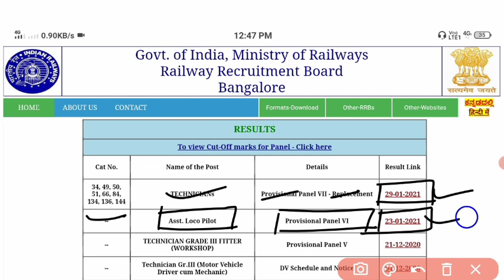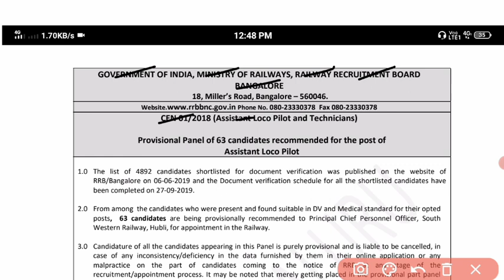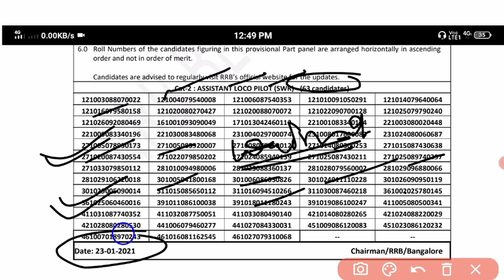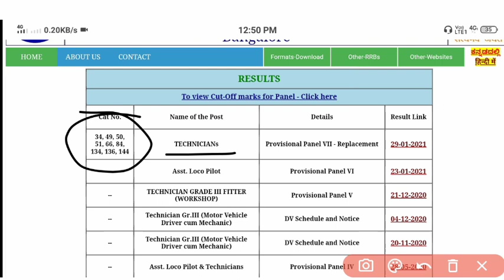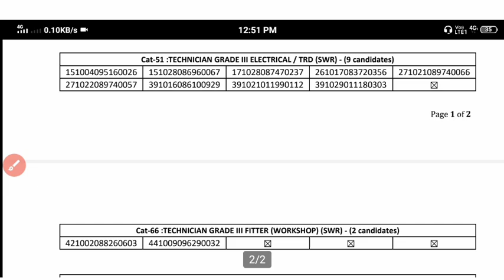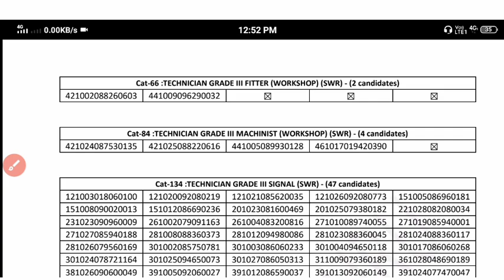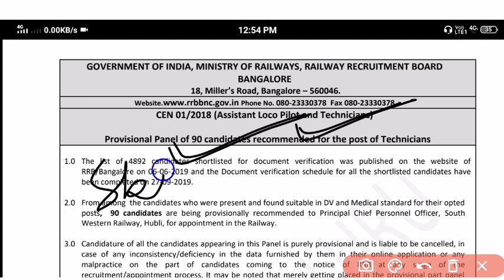RRB ALP TECH NEW REPLACEMENT PANEL | रेलवे से खुशखबरी आई | RRB BENGALURU ALP&TECH WAITING CLEAR हुआ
आरआरबी बेंगलुरु से लोको पायलट और टेक्नीशियन वाले कैंडिडेट का नया रिप्लेसमेंट पैनल आया है जिसमें 150 से ज्यादा छात्रों का लिस्ट जारी किया है और काफी छात्रों का वेटिंग क्लियर हुआ है